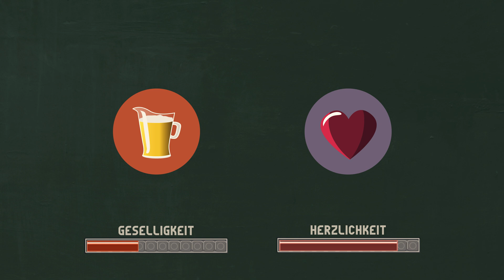Big Five: Film 3 - Extraversion - Persönlichkeit erklärt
Extraversion ist nicht nur Geselligkeit, sondern auch Herzlichkeit und noch einige Facetten mehr. Extravertierte kann man meist eher hinsichtlich ihrer Persönlichkeit einschätzen als Introvertierte.

Das Fünf-Faktoren-Modell (Big 5) der Persönlichkeit ist ein gängiges Modell der Persönlichkeitspsychologie. Was zunächst einfach erscheint, weist notwendig einen hohen Komplexitätsgrad auf, um der menschlichen Persönlichkeit und den zugehörigen Verhaltensmöglichkeiten gerecht zu werden.

Idee dieser sechsteiligen Lehrfilmreihe zum Fünf-Faktoren-Modell der Persönlichkeit ist die Aufbereitung komplexer Lerninhalte für die Onlinevermittlung und zur Bereicherung der Präsenzlehre. Die Videos entstanden innerhalb des interdisziplinären Kooperationsprojektes "Digitalisierung komplexer Inhalte und Soziales Lernen 2.0" von Prof. Dr. Sven Seibold, Hochschule Hannover, Fakultät Wirtschaft, zusammen mit Prof. Dr. Ruth Linssen, FH Münster, Fachbereich Sozialwesen und wurden von PhilosoFilm Hannover umgesetzt. Ausgezeichnet mit dem Let's get digital Award 2021 des Bundesverbandes für Hochschulkommuikation.

Dabei ist sowohl inhaltliche Präzision als auch motivierende Unterhaltsamkeit gefordert.
Mehr zu den wissenschaftlichen und didaktischen Hintergründen des Projekt unter anderem

„Big Five – Das Fünf-Faktoren-Modell der Persönlichkeit“ ist eine Philosofilm Produktion im Auftrag der Hochschule Hannover vertreten durch Prof. Dr. Sven Seibold - Professur für Human Resource Management und Wirtschaftspsychologie in Kooperation mit der Fachhochschule Münster vertreten durch Prof. Dr. Ruth Linssen - Professur für Soziologie und Recht.